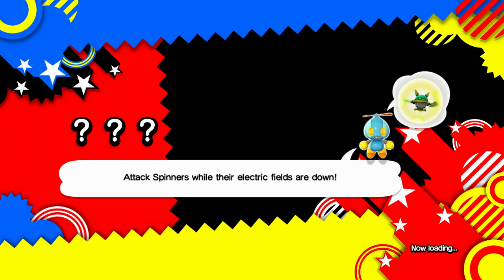Sonic Generations (Xbox One): Part 2- in My Dream....Cast